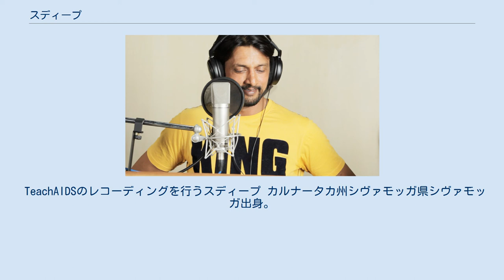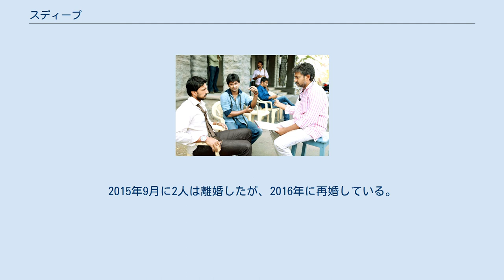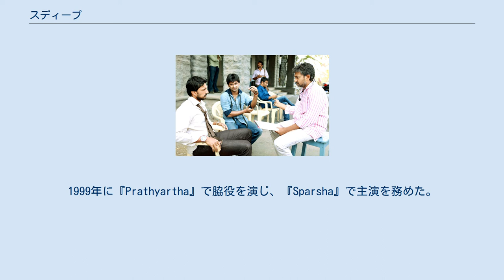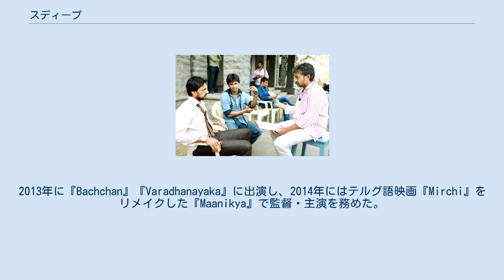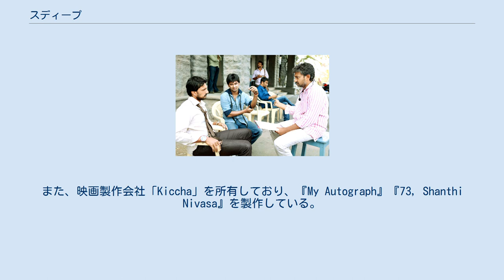スディープ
スディープ・サンジェーヴ（Sudeep Sanjeev、1973年9月2日 - ）は、インドの俳優、テレビ・プレゼンター。
「スディープ (Sudeep) 」の芸名でカンナダ語映画を中心にヒンドゥー語映画、テルグ語映画、タミル語映画で活動している。
 代表作にカンナダ語映画の『Sparsha』『Huchcha』『Nandhi』『Kiccha』『Swathi Muthu』『My Autograph』『Mussanjemaatu』『Veera Madakari』『Just Maath Maathalli』『Kempe Gowda』、テルグ語・タミル語映画の『マッキー』がある。
『Huchcha』『Nandhi』『Swathi Muthu』では3年続けてフィルムフェア賞 最優秀カンナダ語主演男優賞を受賞している。
2013年以降はテレビ番組『ビッグ・ボス・カンナダ』の司会を務めている。
 TeachAIDSのレコーディングを行うスディープ カルナータカ州シヴァモッガ県シヴァモッガ出身。
バンガロールのダヤナンガ・サーガル工業大学でインダストリアル&プロダクション・エンジニアリングの資格を取得している。
その後、ムンバイのロサン・タネジャ俳優学校で演技を学び、内気な性格を克服した。
スディープはセレブリティ・クリケット・リーグのチームキャプテンを務めている。
 2000年にケーララ州バンガロールでナーヤルの女性と出会い、翌2001年に結婚している。
2004年に子供をもうけた。
2013年にイベント管理会社「ステージ360°」を設立し、妻も会社の一員として活動している。
2015年9月に2人は離婚したが、2016年に再婚している。
 2012年にはザ・タイムズ・オブ・インディアが選ぶ「バンガロールで最も好かれる人物ベスト25」に選ばれている。
同年には宝石チェーン・ジョヤルッカス、2013年にバンガロール交通警察署と収入税務課、2014年にインテックス技術、モバイル&パラゴン・フットウェアのブランドアンバサダーに任命されている。
 2013年の世界エイズデーの際、スディープはヴィジャイ・ラガヴェンドラたちカンナダ俳優と共にTeachAIDSが開発した教材のナレーションを担当した。
 『マッキー』の撮影現場（左からスディープ、ナーニ、ラージャマウリ） スディープは批評家から、カンナダ語映画で最も優秀な俳優の1人に挙げられている。
 1997年公開の『Thayavva』で俳優としてデビューする。
1999年に『Prathyartha』で脇役を演じ、『Sparsha』で主演を務めた。
2001年に主演を務めた『Huchcha』でフィルムフェア賞 最優秀カンナダ語主演男優賞を受賞し、高い評価を得た。
2008年に『Phoonk』に出演してボリウッドにデビューした。
その後も『Rann』『Phoonk 2』『Rakta Charitra』『Kempe Gowda』に出演している。
 2012年にS・S・ラージャマウリの『マッキー』でテルグ語映画にデビューした。
映画では主人公を殺してヒロインを奪おうとする悪辣な実業家を演じ、映画と彼の演技は批評家から絶賛された。
2013年に『Bachchan』『Varadhanayaka』に出演し、2014年にはテルグ語映画『Mirchi』をリメイクした『Maanikya』で監督・主演を務めた。
2015年にテルグ語映画『Attarintiki Daredi』をリメイクした『Ranna』で主演を務め、『バーフバリ 伝説誕生』ではカメオ出演している。
『Vaalee』『Chandu』『Ranga SSLC』『Nalla』『No 73, Shanthi Nivasa』『Varadhanayaka』『Veera Madakari』『Kempe Gowda』『Bachchan』では歌を披露している。
 『My Autograph』『#73 Shaanthi Nivaasa』『Veera Madakari』『Just Math Mathalli』『Kempe Gowda』『Maanikya』で監督を務め、『Just Maath Mathalli』では脚本を執筆している。
また、映画製作会社「Kiccha」を所有しており、『M...